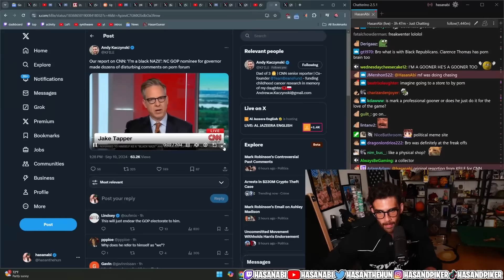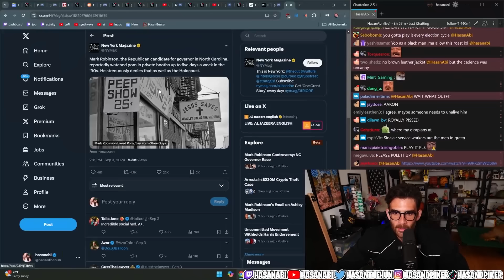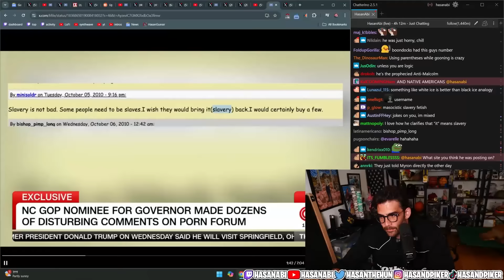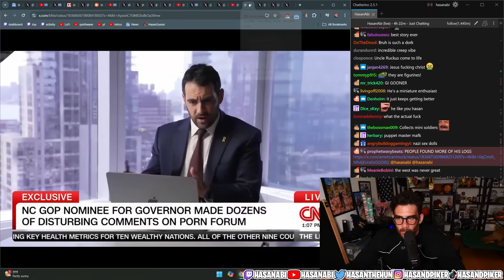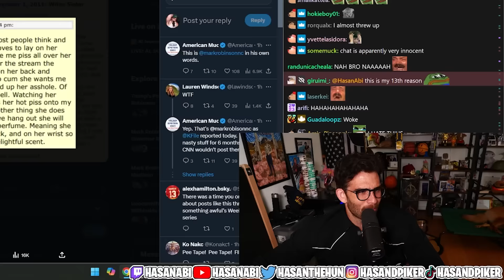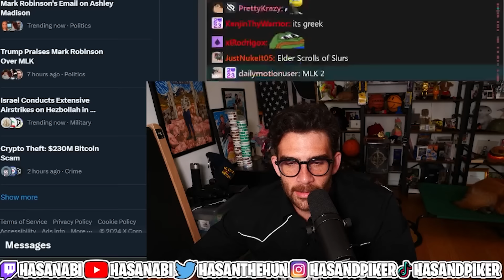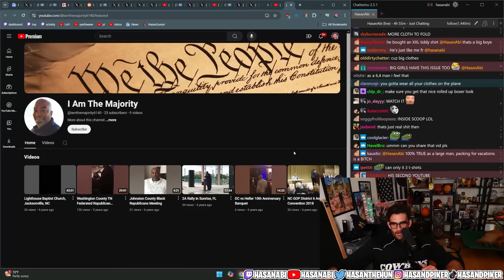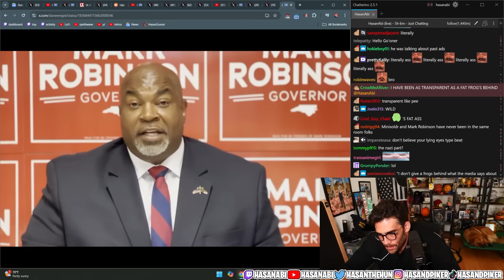INSANE Republican's Scandal Fully EXPOSED | Hasanabi Reacts to Mark Robinson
Hasan Piker reacts to Mark Robinson getting caught in so many scandals it's to keep track of which one is which!